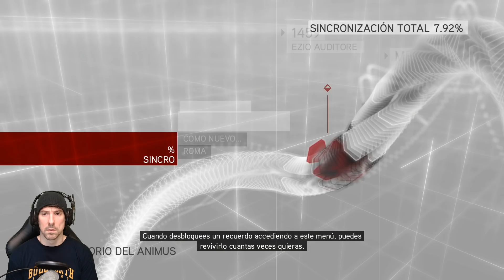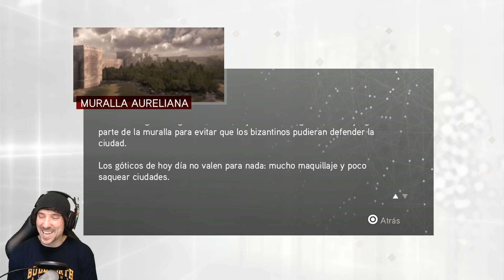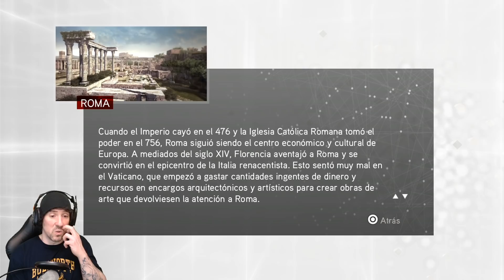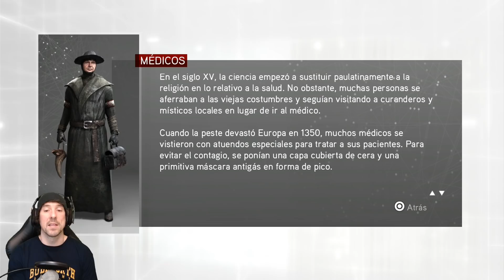Assassin's Creed: La hermandad | En Español | Capítulo 3 "Como nuevo"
Continuamos la aventura de Ezio Auditore.
Después de disfrutar de las aventuras de un joven Ezio en ese magnifico "ACII", toca seguir su historia en la Italia de Renacimiento.
En esta continuación directa llamada "ACII: La hermandad", nos encontramos a un Auditore mucho más maduro, que continua su venganza contra los Borgia.

8º
Richar